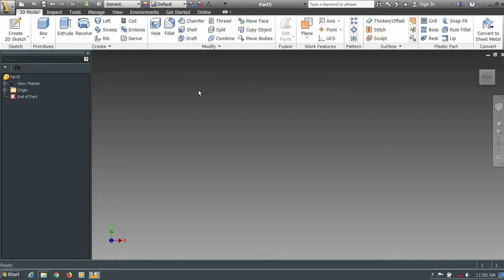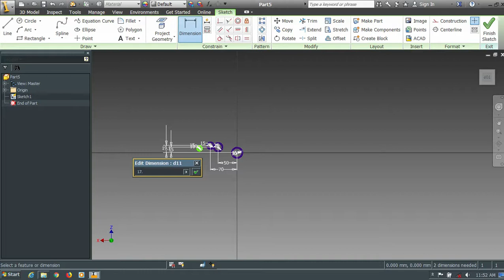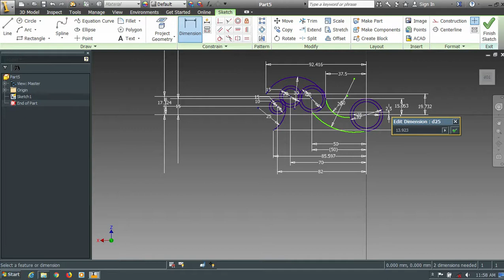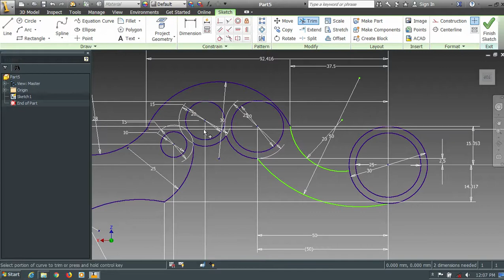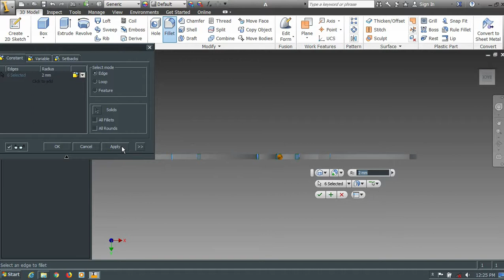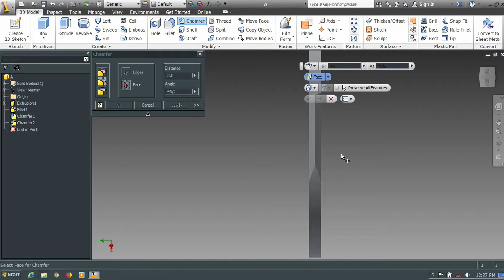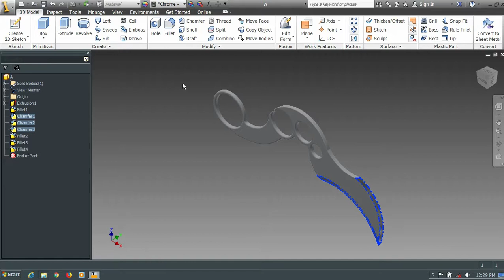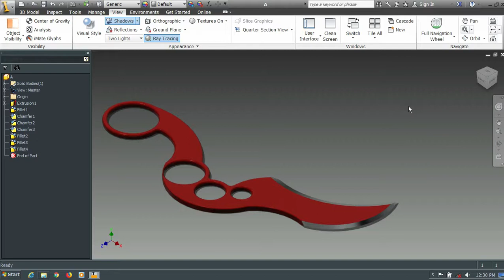Karambit Knife || Autodesk Inventor Tutorials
Detail And Precision